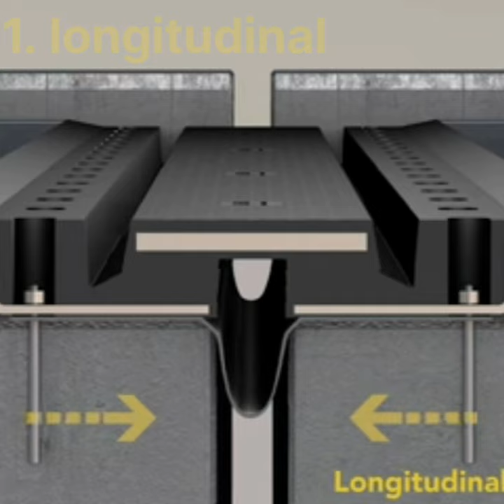How a Bridge move at expansion joint.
Bridges move at the expansion joints in three principal directions. I.e. the vertical, horizontal and transerve.